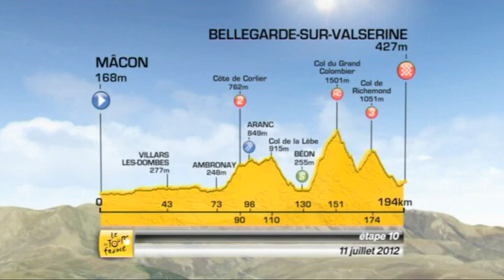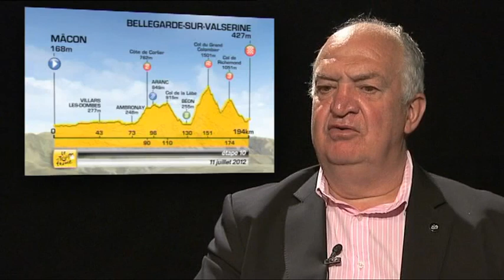US - Jean-François Pescheux's analysis of the course -- Stage 10